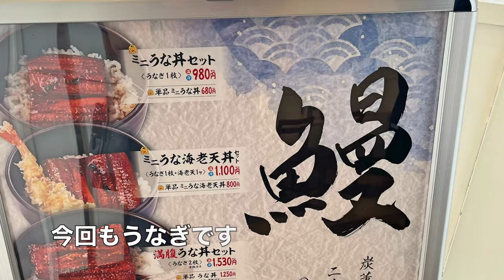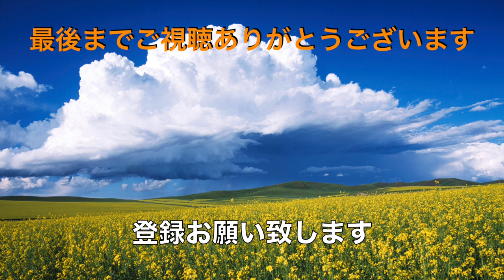【ゆで太郎】N0.203. 天玉そば&うなとろ丼を食す ＃1669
ゆで太郎　八千代工業団地店で天玉そばとうなとろ丼をいただきました。
これで・・・円なんて・・・なて日だ！